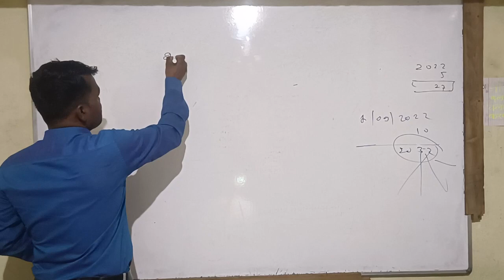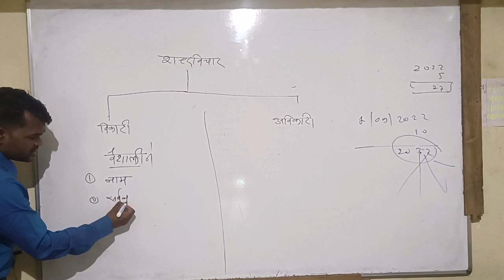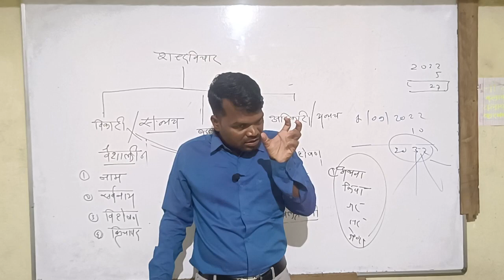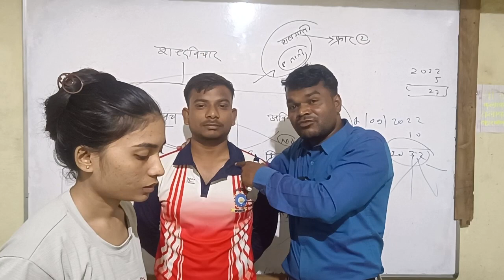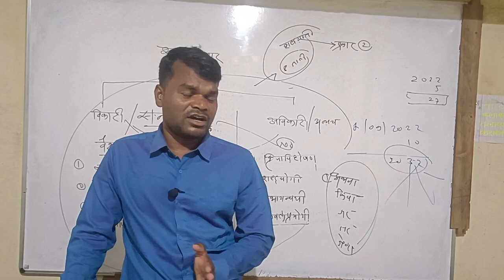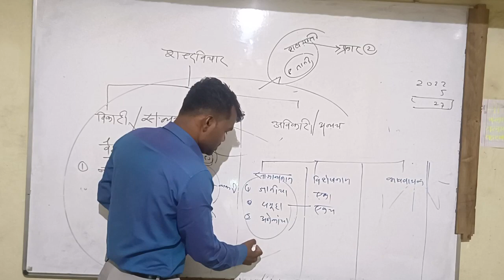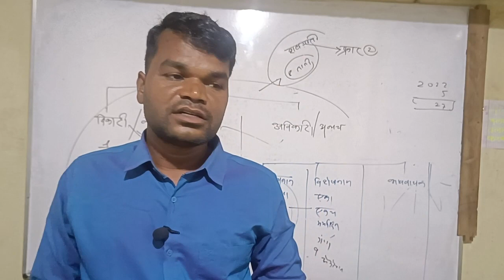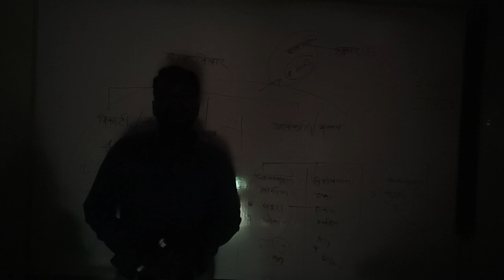grammer, noun most explanation मराठी व्याकरण / नाम / महत्वाचे स्पष्टीकरण/ , Sai competition academy